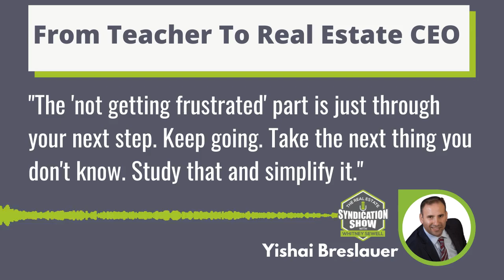Pivoting Careers | LIVE TOMORROW!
Tomorrow on TheRealEstateSyndicationShow hosted by WhitneySewell

Are you at a point in your life that you are uncertain about the career you are in? Tomorrow, catch our conversation with Yishai Breslauer who shares his journey from being a teacher to becoming a real estate entrepreneur. Yishai shares what made him decide to leave a stable job and take the leap in the industry.

WE ARE ON ITUNES!

HOW CAN WE IMPROVE THE SHOW?
Leave us feedback or send us any topics or questions you want to be discussed on the show.

Experience 1-on-1 Coaching with Whitney Sewell
✅ Unlimited access to Whitney
✅ Behind-the-curtain look at how Whitney and Life Bridge Capital were able to close $100M in real estate and raise over $35M in 2020
✅ Access to Whitney’s network
✅ Branding and business development guidance
✅ Whitney’s step-by-step capital raise process, and other invaluable resources